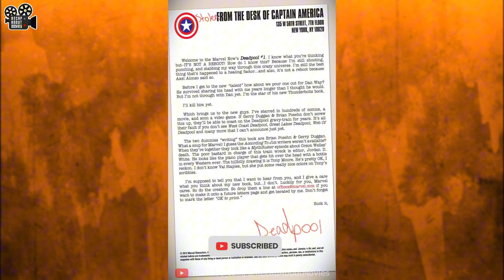Deadpool found the Undead Party | Deadpool 001 (2012) Verse Explained